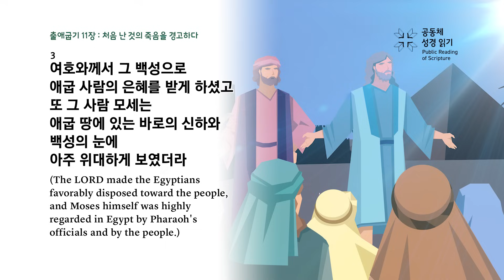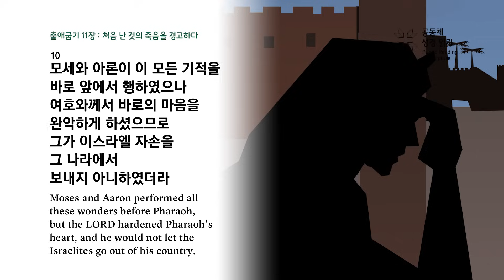출애굽기 11장